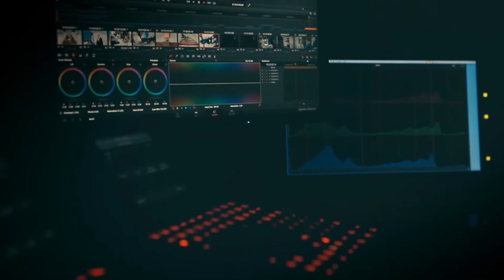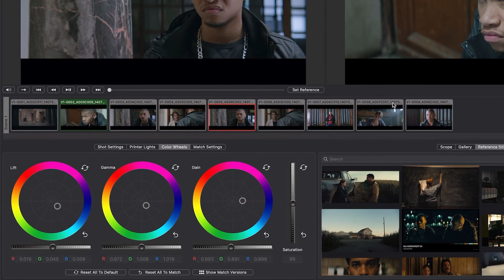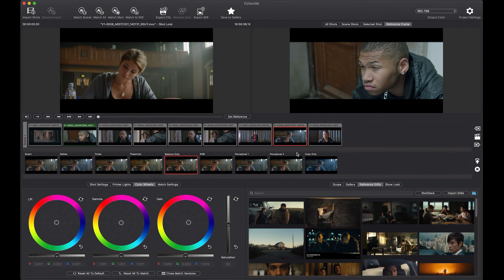ColourLab's Founders and the Next Generation of Color Correction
Founded by color scientist Dado Valentic and industry veterans Mark L. Pederson and Steve Bayes, Color Intelligence has established itself as a high-end image processing consultancy. It has been working with Warner Brothers, HBO, Netflix, NBC Universal, and CBS on advanced HDR color pipelines and providing specialized color grading plug-ins for look design and creation.

Dado, CEO & Founder

Dado Valentic is an award-winning colorist and color scientist with extensive experience working at the crossroads of art, science & technology. He is best known for his unique approach to the processing of digital images and his style of color communication.

A tech visionary, Dado Valentic has worked on more than 60 feature films, tv-series and hundreds of commercials, as well as on productions of original digital art by Jeff Koons, Marina Abramovic, Olafur Eliasson, and Anish Kapoor.

Dado was responsible for color science behind the first Netflix HDR production, 'Marco Polo - Season II', which was awarded Best TV Picture, ASC 2016. As a color scientist, he was involved in 'Exodus' by Ridley Scott and 'Game of Thrones', 'Total Recall', 'Mr Nice', and 'Sherlock Holmes' by Guy Richie. Dado's colorist credits include: 'Absolutely Anything' directed by Terry Jones, starring Simon Pegg, 'A Hundred Streets' starring Idris Elba, 'Dough' starring Jonathan Pryce, and 'Blackwood' by Adam Wimpenny.

Mark L. Pederson, COO

Mark L. Pederson is a technologist who has been focused on emerging tools and workflows for film and television production for over 30 years. In 2003 he co-founded Offhollywood, a production and post-production boutique focused on file-based workflows. The company became a beta site for technology companies such as Silicon Color, Apple, Adobe, AJA, Assimilate, Panasonic, and RED Digital Cinema.

In 2013, Offhollywood's post-production operations were acquired by Michael Cioni's Light Iron to become their NYC facility, and in 2016 The Vitec Group acquired the company as Mark focused on product development.

Steve Bayes, Angel Investor & Advisor

Steve Bayes has been at the center of the design, development, and marketing of modern video editing systems for almost 30 years. Coming from a 10-year career in professional video editing, Steve became the first certified Avid Technology instructor. He traveled the world training the trainers, presenting at industry events, and wrote The Avid Handbook. In 1997 he became a Principal Product Designer for the Academy Award-winning Avid Media Composer.

In 2006, Steve became the Senior Product Manager for Apple Inc's professional editing application, Final Cut Pro.

Apple released the groundbreaking Final Cut Pro X in 2011, and over the next seven years, Steve managed almost 30 updates while creating a robust ecosystem of third-party developers. He also managed the release of Apple's ProRes and ProRes RAW video formats. In July 2018 Steve retired from Apple and has continued to consult and invest in new technology for the film and video world.